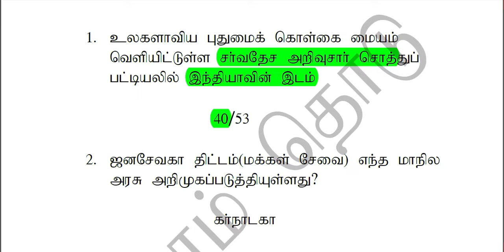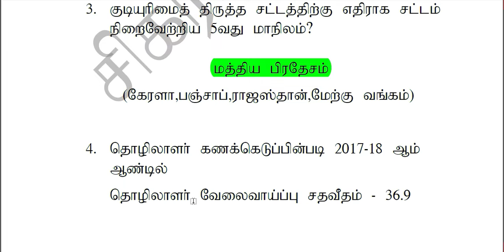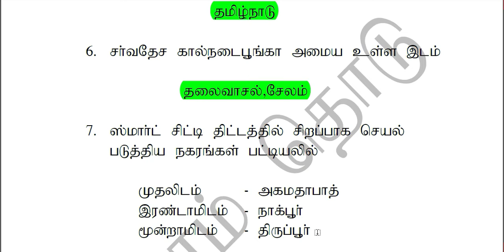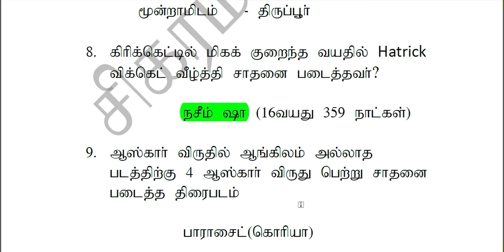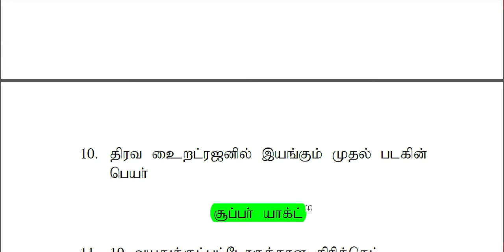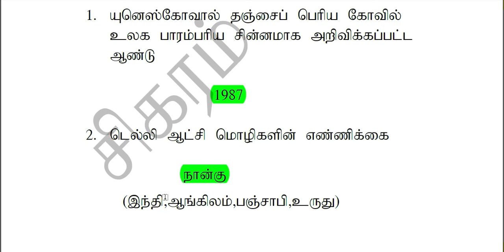10&11 February 2020|Current Affairs|Tamil